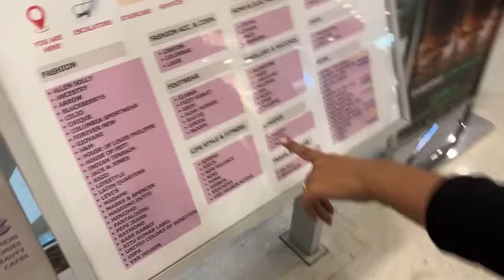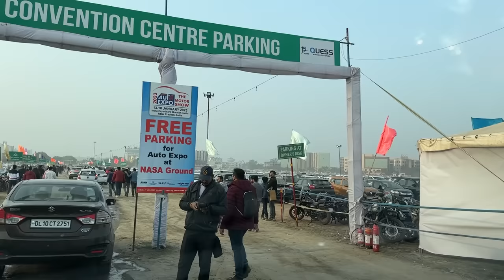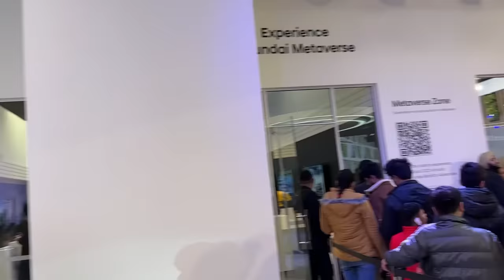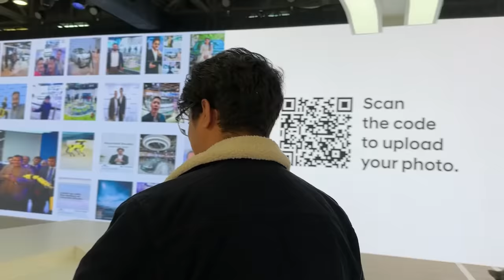My Future SUPER Car REVEALED 🤑